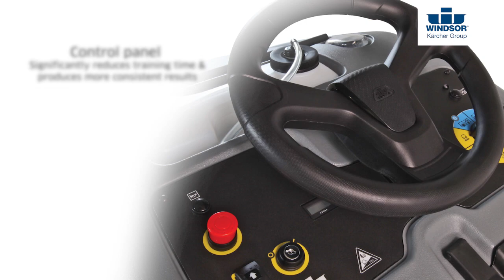Karcher Scrubber Drier ISCRUB 26, 234AH AGM SHELF PAD DRIVER - Features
Your North America-wide Source for Karcher Cleaning Solutions

Explore top-tier Karcher vacuums and cleaning equipment at Superior Vacuums, Calgary. We deliver across North America, offering expert repairs, genuine parts, and personalized advice for unparalleled cleaning.